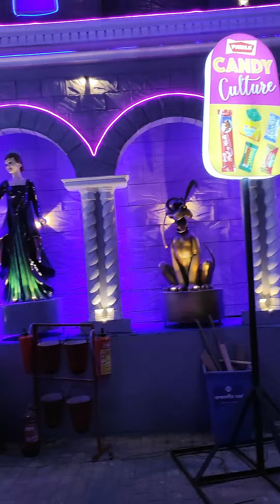Shree Bhumi Sporting Club Durgapuja 2023 | sreebhumi durga puja 2023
নমস্কার বন্ধুরা আমি পুলক ঘোষ আর "গাছের যত্ন নিন "এ আপনাদের সকলকেই স্বাগত | আশা করি আপনারা সকলেই ভালো আছেন| আর ,ভালো তো থাকতেই হবে,আপনার গাছকে ভালো রাখতে হলে আপনাকেও ভাল থাকতে হবে।